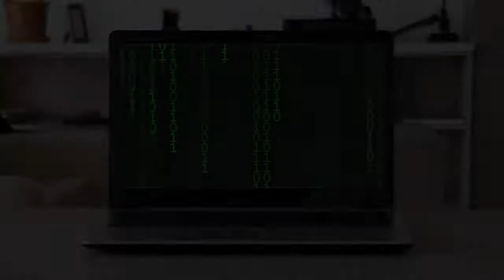Virtual Downtown Festival and Art Show 2020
The 39th Annual Downtown Festival and Art Show goes virtual November 7th and 8th. Presented by the City of Gainesville, the festival features 40 fine artists, music and dance performances.